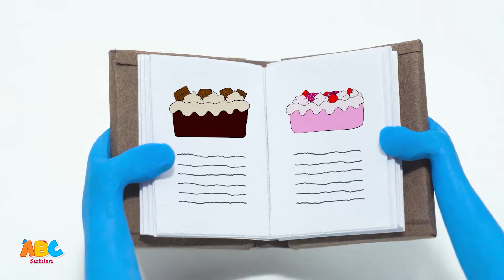T rex Dinosaur Song | Bebek Şarkıları | Çizgi Film | All Babies Turkish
@allbabiesturkish'nin bu eğlenceli çocuk şarkısında farklı türleri ve türleri hakkında her şeyi öğrenirken Dinozor ülkesini keşfedelim. Bu yüzden play'e basın ve bu bebek şarkısını söyleyin.

00:00 - Introduction
00:04 - Dinozor Şarkısı
01:51 - Ep.14 - Magic - Momo & Tulus
03:43 - fil şarkısı
05:45 - Move It Like Animals
07:45 - Ep 42 - The Cake
09:37 - AWheels on the bus professions - Otobüs mesleğindeki tekerlekler
11:53 - Fruits Song  - meyve şarkısı
14:27 - Ep24 -Halloween Candy
16:18 - Three Little Kittens (3D)
18:12 - Five Little Buses - Beş Küçük Otobüs
20:21 - Vegetable song - sebze şarkısı
21:51 - If You're Happy and You Know It
23:29 - Shark family song - Bebek Köpekbalığı Şarkısı
25:58 - Five little ducks - Beş Küçük Ördek
27:29 - Twinkle Twinkle - Yıldızcık
29:14 - Shark Family Song - Köpekbalığı Ailesi
31:44 - Wheels On The Bus - Otobüsün Tekeri Yuvarlak
33:31 - 5 Little Crocodiles - Beş Küçük Timsah | Krokodillied

🌈 All Babies Şarkıları:
All Babies Şarkıları, tüm mutlu çocukların renkli ve mutlu yuvasıdır. Eğitici ve öğretici olduğu kadar eğlenceli şarkıların da yer aldığı, çocuklara özel hazırlanmış bir kanaldır. Bize katılın ve bu eğlenceli şarkılarda Fil Elphie, Maymun Tim, Aslan Luke ve Boğa Moomoo ile tanışın!